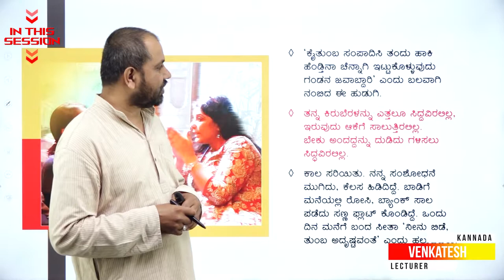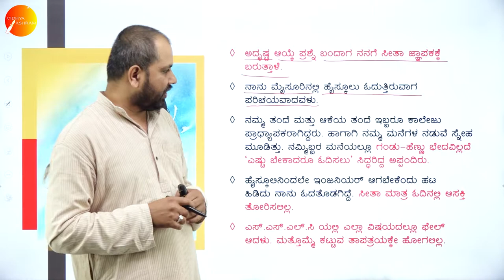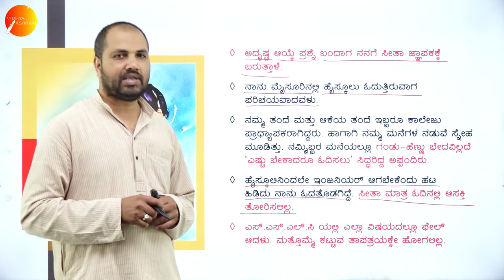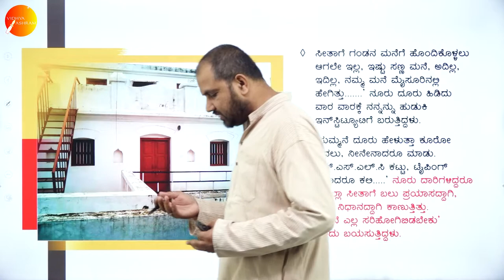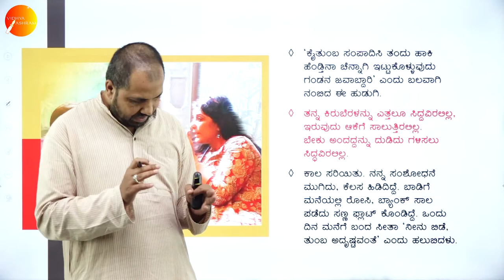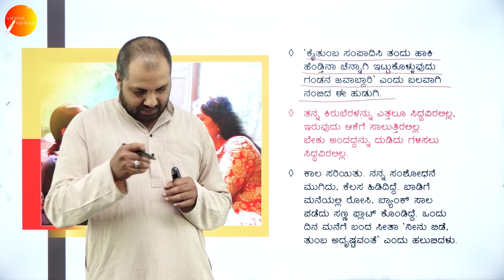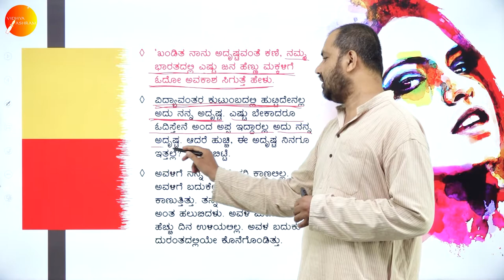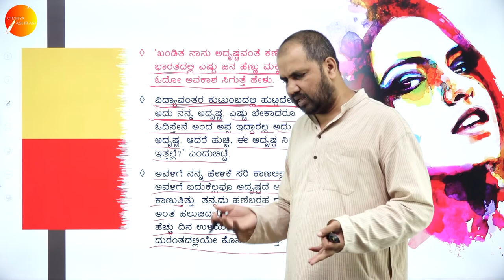DAY 80 | KANNADA | II PUC | AAYKEYIDE NAMMA KAIYALLI | L2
Course : II PUC KANNADA
Semester : SCIENCE AND COMMERCE
Subject : KANNADA
Chapter Name : AAYKEYIDE NAMMA KAIYALLI
Lecture : 2